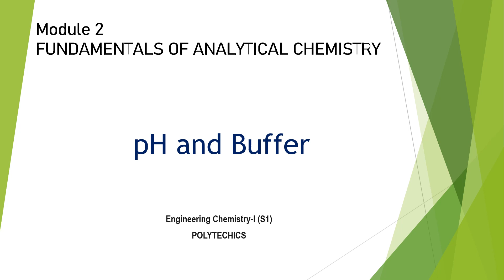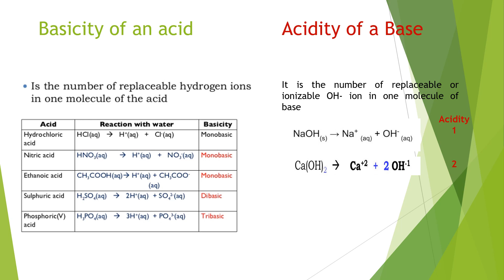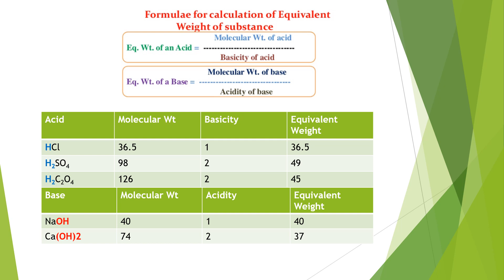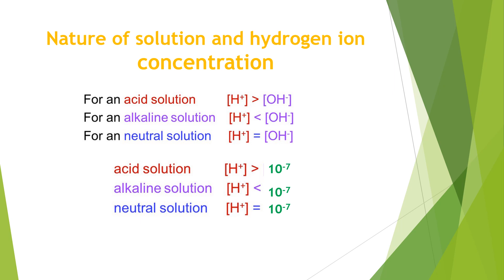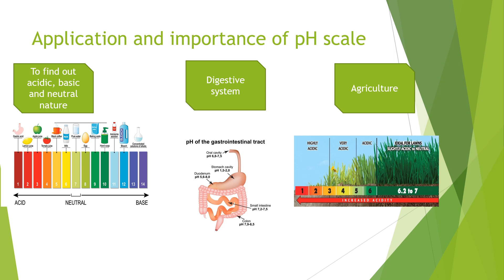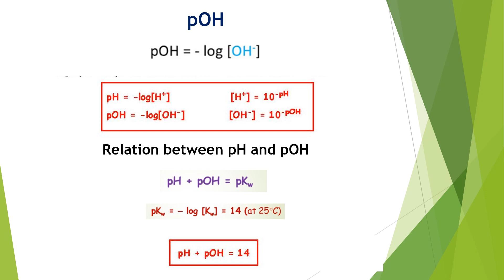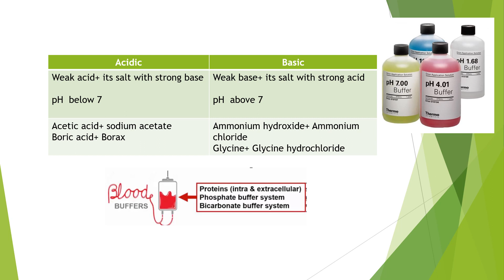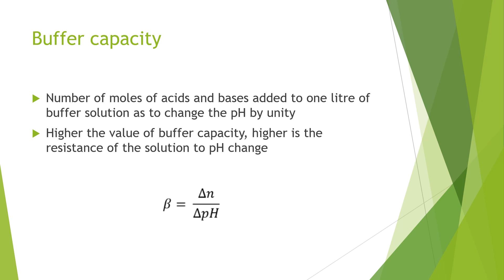pH and Buffer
For polytechnic students